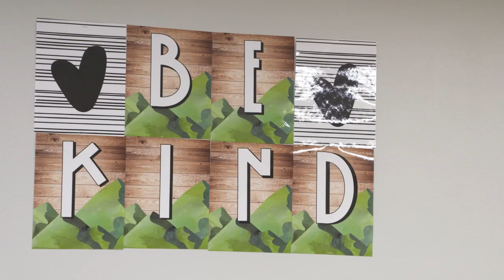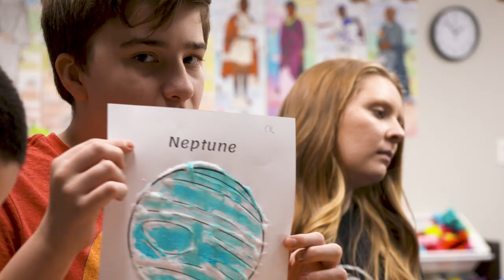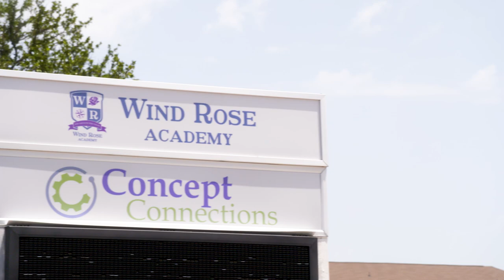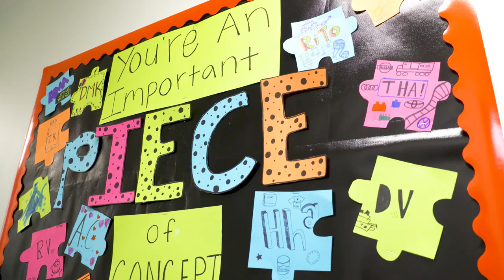Concept Connections Documentary